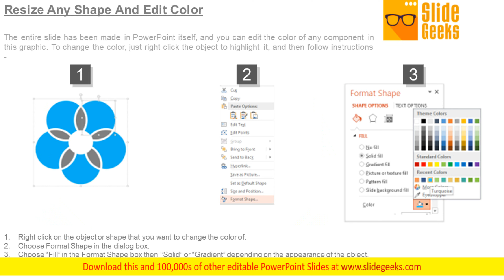Leadership Strategy Formulation Powerpoint Templates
This is a leadership strategy formulation PowerPoint templates. This is a four stage process. The stages in this process are establish identity, conduct situation analysis, set direction, work the strategy. Delight your audience with our Leadership Strategy Formulation PowerPoint Templates. You will come out on top.